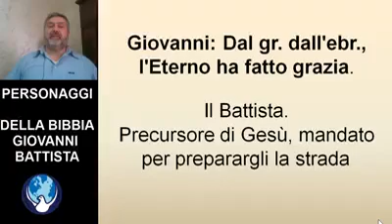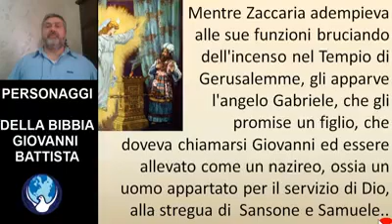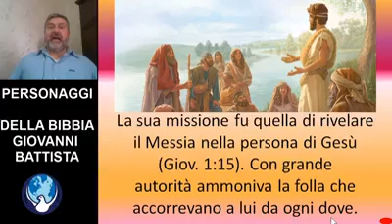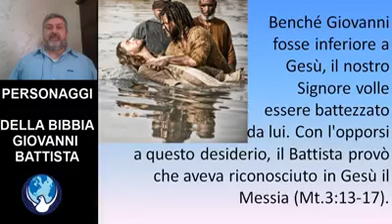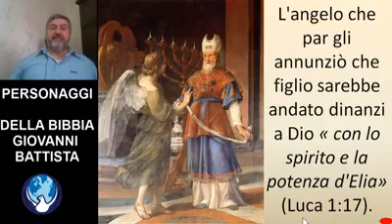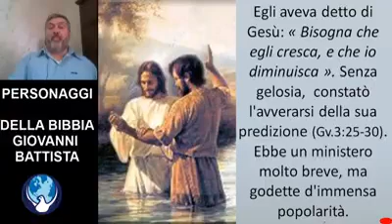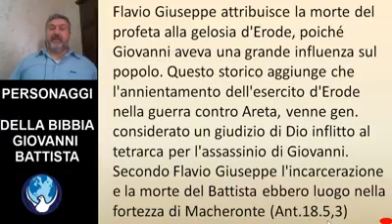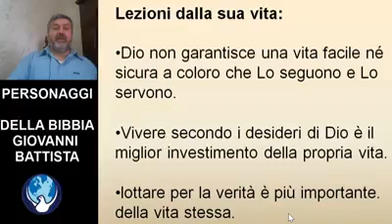PERSONAGGI DELLA BIBBIA GIOVANNI BATTISTA